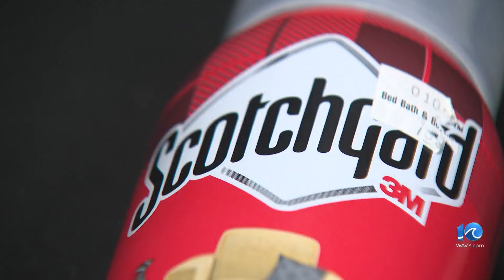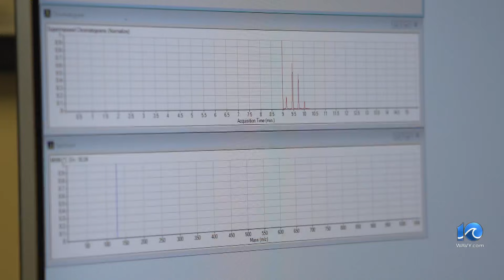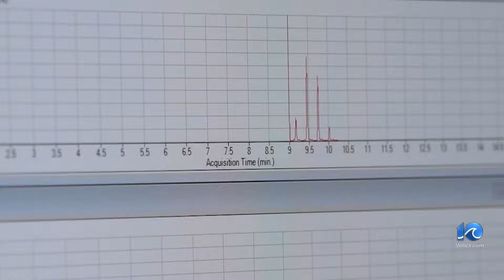Troubling 'forever chemicals' live in us, used locally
In a laboratory used by researchers from Old Dominion University, analytical chemist Eva Doty tests wastewater from a local treatment plant. She's looking for something she expects to find — perfluoroalkyl and polyfluoroalkyl substances, better known as PFAS.

What makes PFAS so effective as a fire retardant and water proofer is what also makes it so alarming: the chemicals don't break down.